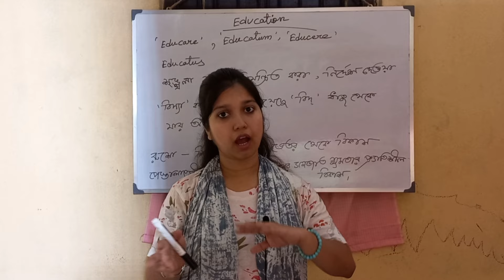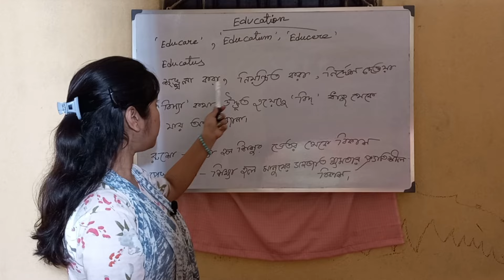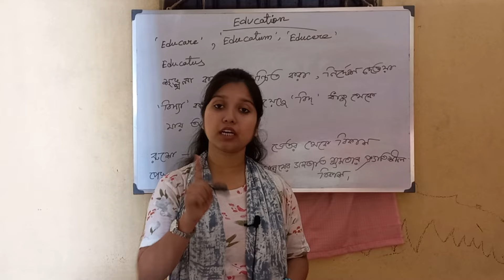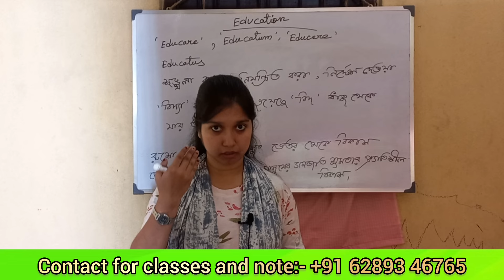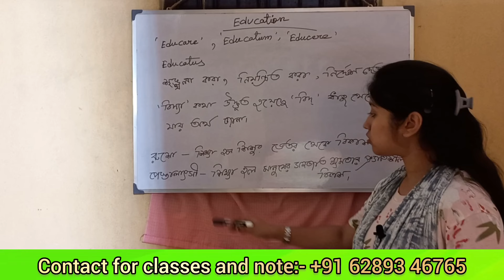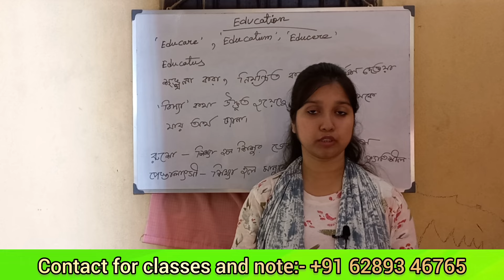শিক্ষা বিজ্ঞান ক্লাস 11 | chapter 1 | West Bengal board class 11 education । New Syllabus 2024 -25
class 11 new syllabus, class 11 new syll yllabus 2024,2025, wbchse exam November

একাদশ শ্রেনীর শিক্ষাবিজ্ঞান নতুন সিলেবাস ২০২৪ সেমিস্টার - ১ এর নম্বর বিভাজন

একাদশ শ্রেণির প্রথম সেমিস্টার শিক্ষাবিজ্ঞান সাজেশন ২০২৪ -

২০২৫ //

২০২৫ প্রথম অধ্যায় //

ক্লাস ইলেভেন প্রথম সেমিস্টার শিক্ষাবিজ্ঞান সাজেশন ২০২৪ -

২০২৫ প্রথম অধ্যায় MCQ //

ক্লাস ১১ প্রথম সেমিস্টার শিক্ষাবিজ্ঞান সাজেশন ২০২৪ - ২০২৫

প্রথম অধ্যায় MCQ //

Class 11 new syllabus Education suggestion pdf first

semester 2024 //

Class 11 new syllabus Education MCQ suggestion first

semester 2024 //

class 11 new syllabus PDF download West Bengal

board //

class 11 new syllabus Education pdf download 2024 //

class 11 new syllabus English PDF download //

West Bengal board class 11 and HS 2024 syllabus

question pattern PDF

class 11 Education new syllabus 2024-25 MCQ suggestion || ক্লাস ১১ শিক্ষাবিজ্ঞান নতুন সিলেবাস 2024-25

class11education_syllabus_2024-25